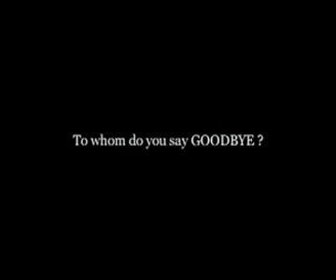I Love You Goodbye Official Trailer | Angelica Panganiban, Derek Ramsay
Starring Gabby Concepcion, Angelica Panganiban, Derek Ramsay, and Kim Chiu
In cinemas on December 25, 2009
Directed by Laurice Guillen

This is Star Cinema's official entry to the 35th Metro Manila Film Festival!